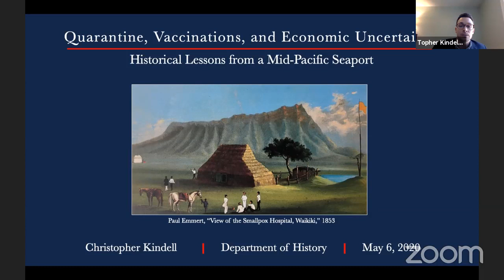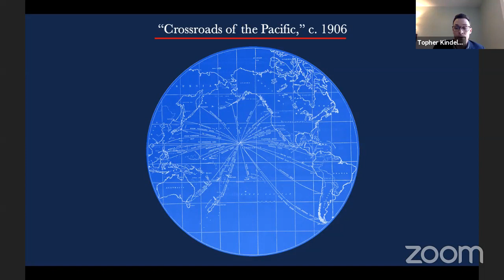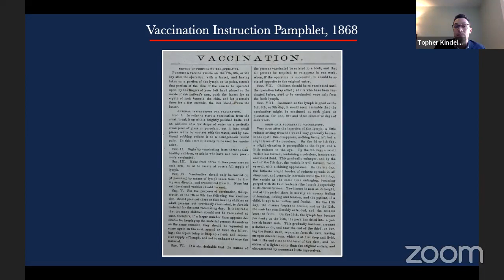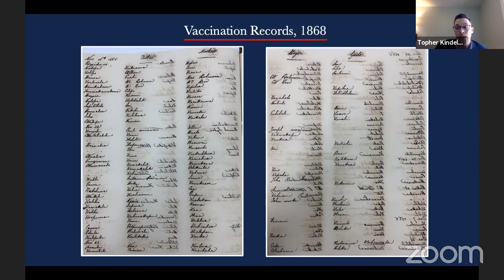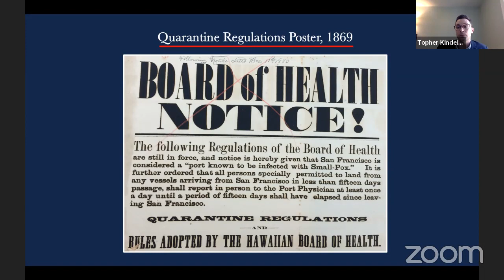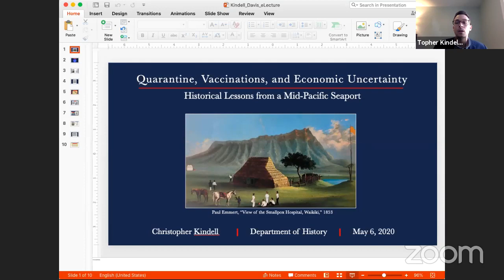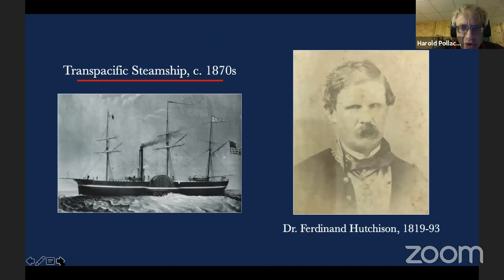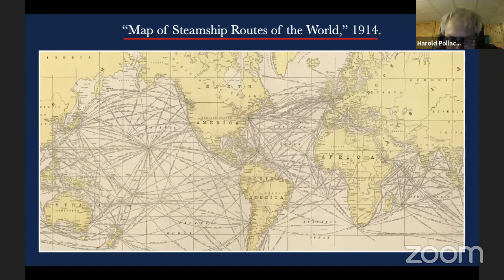Quarantine and Economic Uncertainty: Historic Lessons from a Mid-Pacific Seaport by Dr. Kindell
The Center for Helath Administration Studies (CHAS) will stream LIVE video content, usually Lectures by college and university scholars, to disseminate research findings and to educate viewers on the latest impacts improving health outcomes for vulnerable populations.